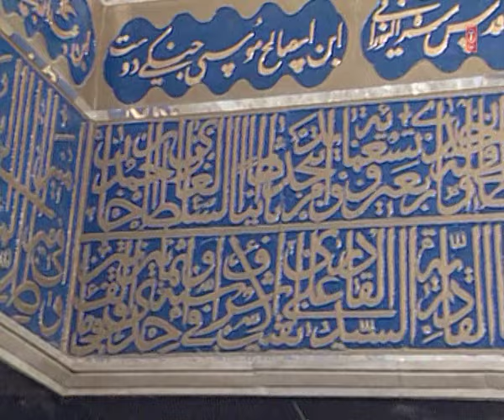Official : Gala Kate Ya Lute Ghar Full (HD) Video Song | T-Series Islamic Music | Jamir Anwar Sabir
Song : GALA KATE YAA LUTE GHAR HUSSAIN
Singer : JAMIL ANWAR SABIR KAWWAL,MOHAMMAD ASLAM
Album : ZAMAANA HUSSAIN KA
Music Director : RAJU KHAN
Lyricist : VARIOUS
Music Label : T-Series